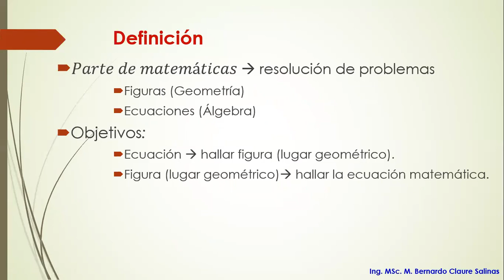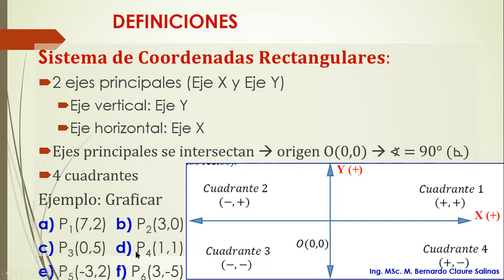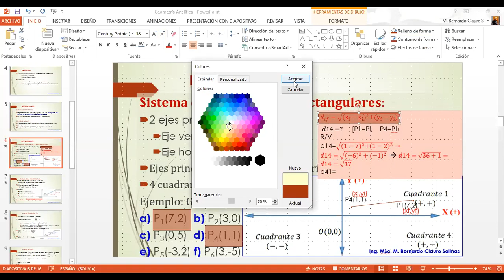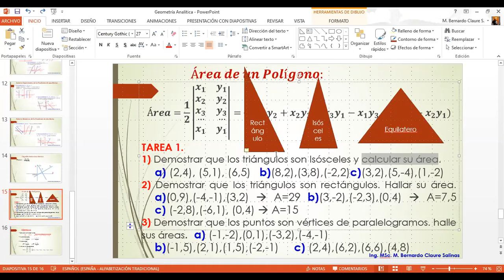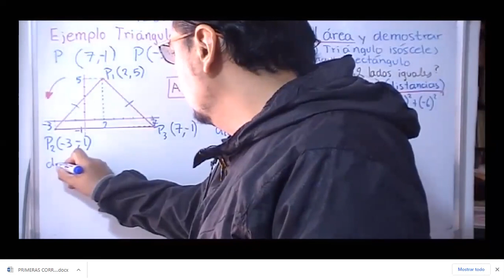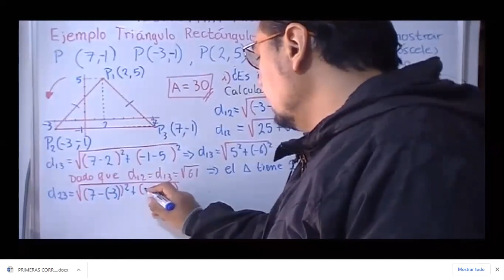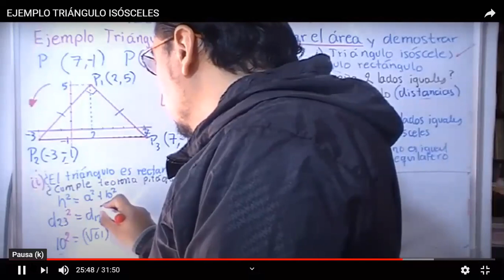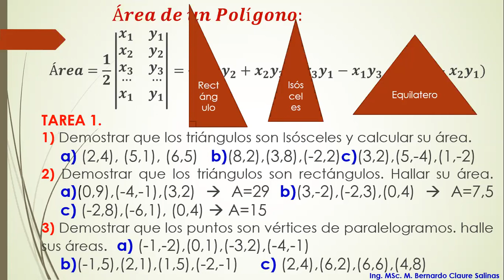Clase Grabada miércoles 16 de diciembre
Matemáticas
Geometría analítica.
Ejercicios de distancia entre puntos